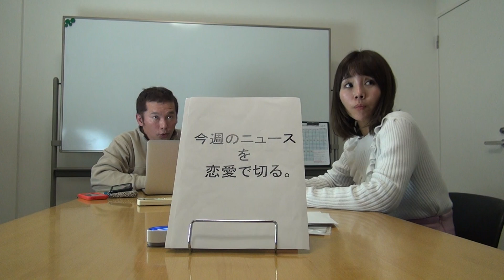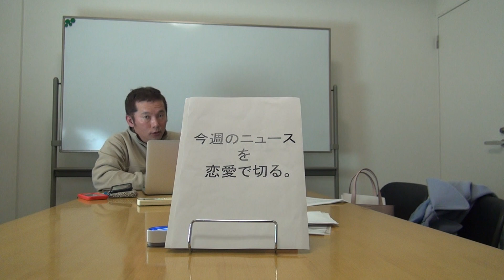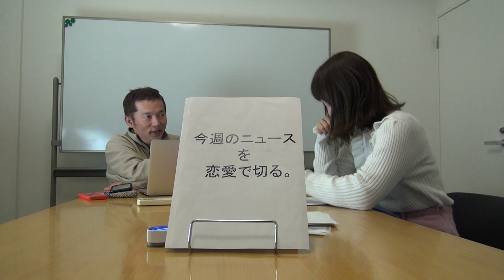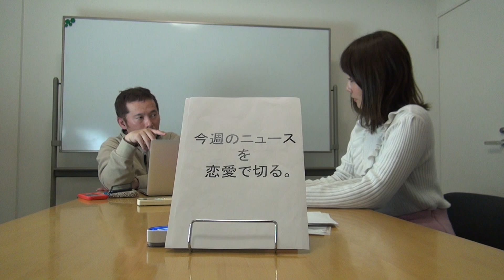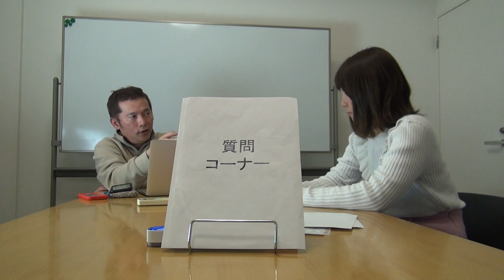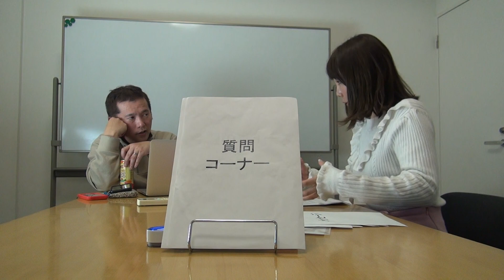「恋愛に役立つゆるふわな番組」vol.76_2（「その76_4」まである）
次の動画は
です。

ぐっどうぃる博士による女性の恋愛や結婚にやくだつお話をたくさんする、ゆるふわな番組です。
アシスタントの方とゆるふわにやっています。

【収録日】
2018/03/16

【告知】
ここで、この動画の議論もしています。

恋愛下手は空気読みすぎ！？『空気が読めない人』を目指す方法

たけし７１歳独立で新境地？事務所は大打撃　森社長「社名変更、規模縮小も」（スポニチアネックスより）

●質問
１）男ウケするインテリア
２）自分から彼に不満を伝えるべきか？
３）体の関係において男性と女性の視点は違うか？
●一人だとこんなこと言ってます、してます
●今年変えました
●これ買おうか迷ってます
●ぷちすぴ
●思っちゃったんだから仕方ない

【今日のアシスタント】
今日のアシスタントは、阿井りんなさんです。
阿井りんなさんはナレーターであり声優です。
上のURLが阿井りんなさんのURLです。

【コーナー募集】
次のコーナーへの皆さんのメッセージをお待ちしています。
「質問コーナー」「これ買おうか迷ってます（NEW)」「思っちゃったんだから仕方ない」「プチスピ」「ちいさな良いこと」「今年変えました」「今年やめましたnew」「男性受けする私の小さなTips」「男性はこれで引く！」「一人だとこんなこと言ってます、してますnew」「普通のメッセージ」